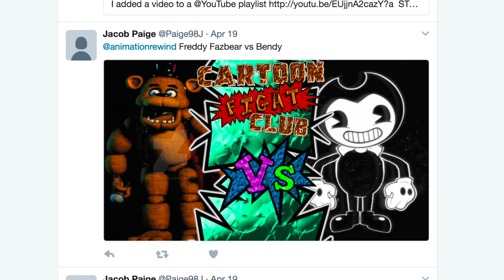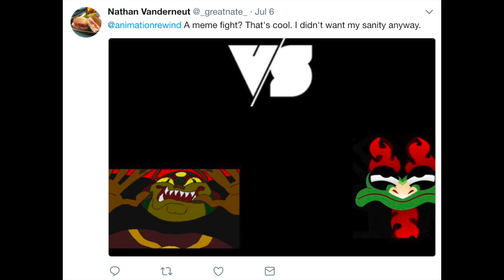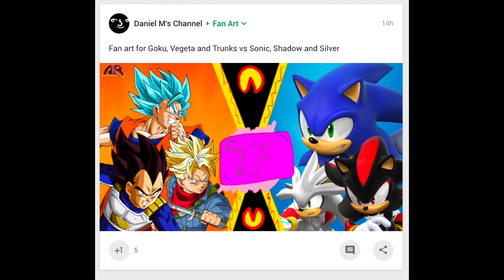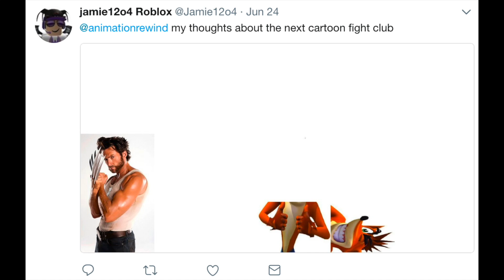Slender Man vs Enderman (Minecraft)! Cartoon Fight Night Episode 10!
Bendy and The Ink Machine vs Undertale, Godzilla, & More! MONSTER FREE FOR ALL | CARTOON FIGHT CLUB

Animators:
 Ethan the Green Jester, Anthuny Stallings, Josh Medely